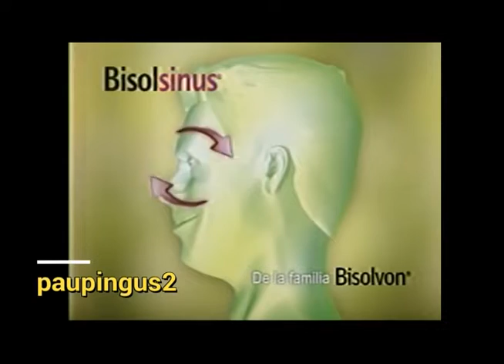Comerciales mexicanos: Bisolsinus 2008